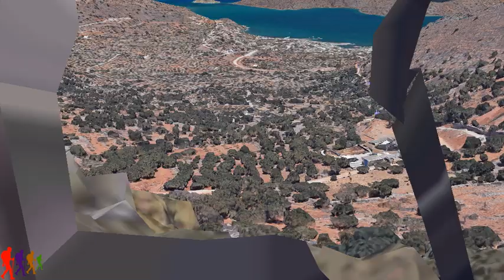Ελούντα Ελληνηκά - Οξυά - Ελούντα 9,3 χλμ.